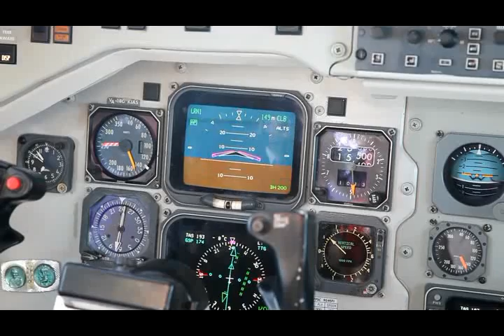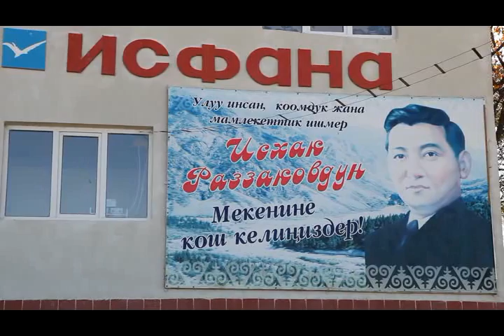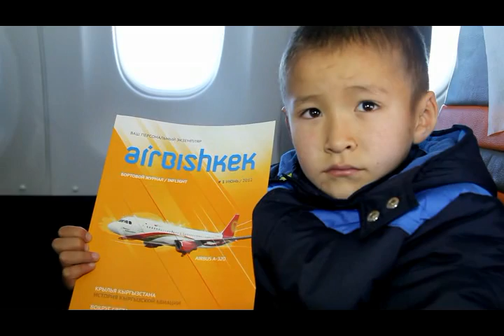Авиарейс Бишкек -Исфана возобновил свою работу.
Новый самолет от авиакомпании "Air Bishkek" Saab 340 соответствует по всем требованиям международного стандарта.

«Аэропорт «Исфана» не позволяет садится тем типам воздушных суден, которые имеются в наличии у авиакомпаний Кыргызстана, которые не соответствуют по максимальной массе воздушного судна и по длине взлетной полосы. Местные аэропорты были построены в советское время и рассчитаны на определенные типы суден, как Як-40, Ан-24» теперь жителям Баткена открыты новые возможности благодаря усилиям авиакомпании "Air Bishkek"

Автор: Кыялбек Тойчиев, Умут Мукамбетова
Kabarlar.kg